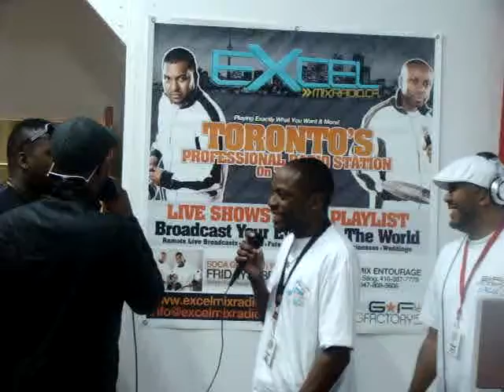JW & BLAZE (Palance Kings) LIVE on Excel Mix Radio Soca Grill Friday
JW & BLAZE (Palance Kings) LIVE on Excel Mix Radio Soca Grill Fridays

with Your Soca Chefs D'ULTIMATE STING & GFACTORY

inside Tribal Knights Mas Camp April 2nd 2010

It was good to reunite with my homeboys!